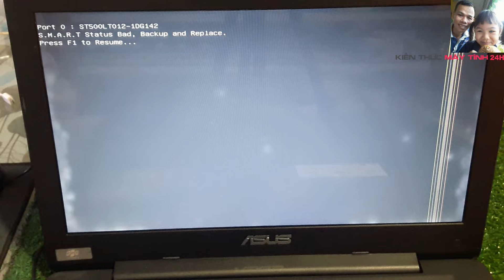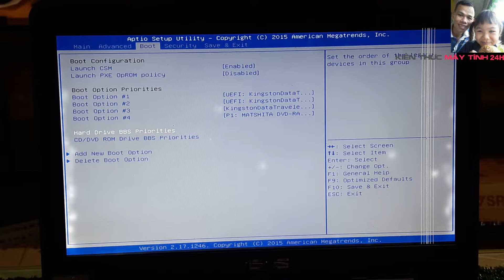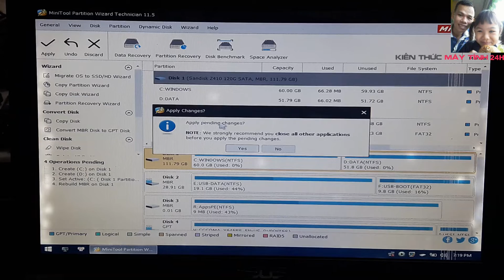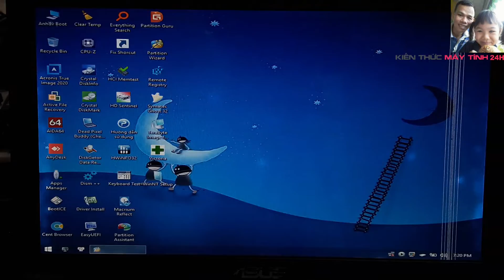sửa lỗi S.M.A.R.T status bad, press F1 to resume | replace hard drive Asus F454L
❤️ English subtitles